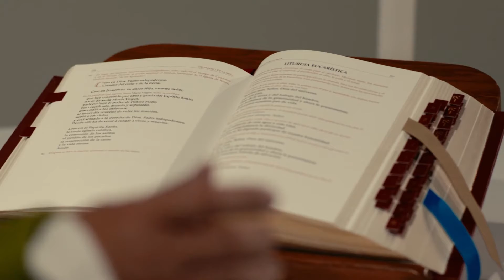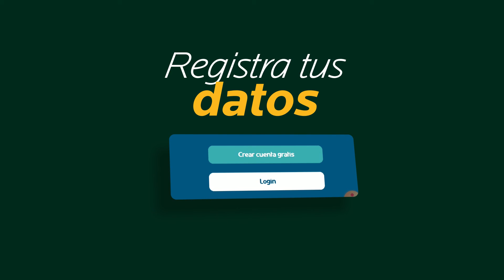Los últimos serán los primeros.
Jesús les explica que para entrar al Reino de los Cielos hay que poner esfuerzo y éste esfuerzo dará resultados positivos en la eternidad.